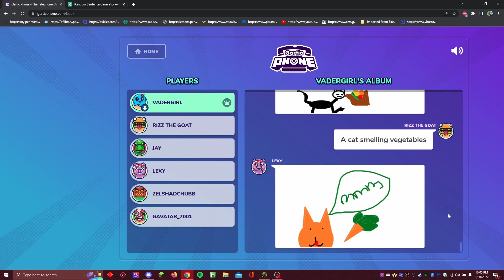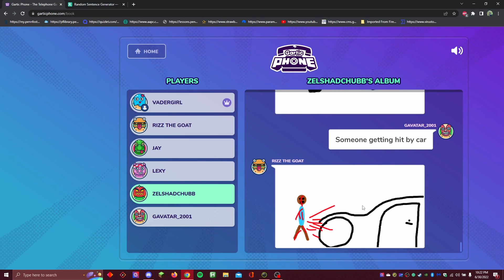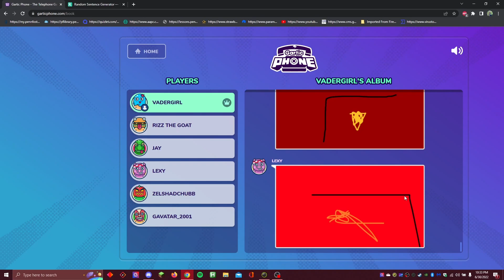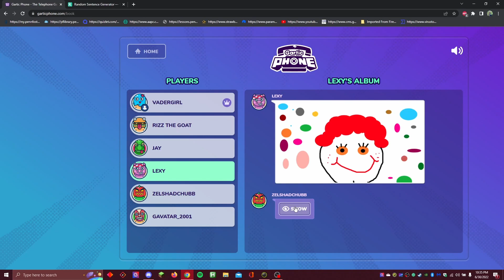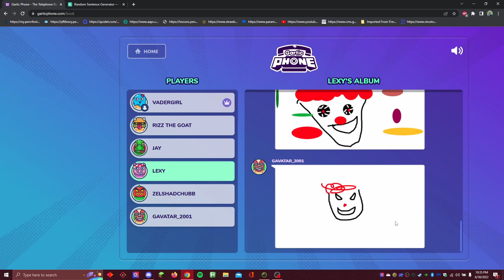Gartic Phone is CHAOS